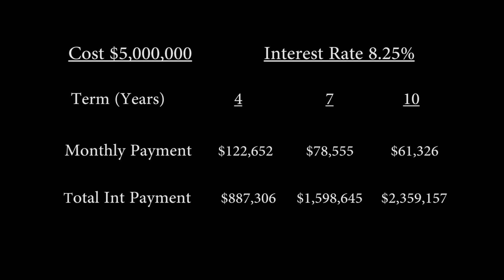The Real Deal Episode 4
Episode 4 of The Real Deal takes a quick look at the costs associated with the purchase of new car using an average interest rate as well as looking at different repayment terms.

Check us out o  Facebook